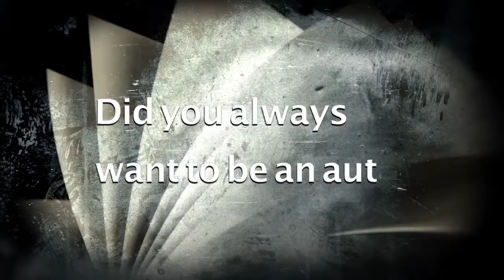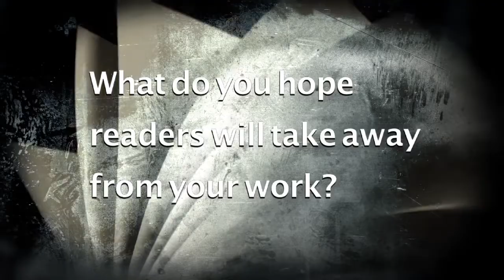Peter James | Robert Dugoni | Authors Studio - Meet The Masters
This week in the Authors Studio we have Robert Dugoni. Robert is a NY Times, Wall Street Journal and Amazon bestselling author.  He has written both the Tracy Crosswhite series and the David Soanes series…. As well as many other excellent stand-alones!

But how many pages of a book does Robert read before deciding whether its for him?!  I think you will be surprised… and do you agree?

Hope you enjoy the interview.

Follow Robert on Facebook: @AuthorRobertDugoni

Follow Robert on Twitter: @RobertDugoni